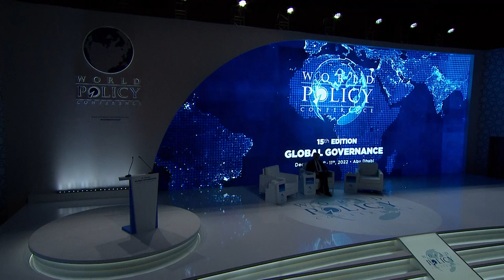WPC 2022 - Session 10: Conversation with Dmytro Kuleba, Minister of Foreign Affairs of Ukraine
15th edition of the World Policy Conference • Dec. 9-11, 2022 • Abu Dhabi, United Arab Emirates

Plenary session 10: Conversation with Dmytro Kuleba, Minister of Foreign Affairs of Ukraine